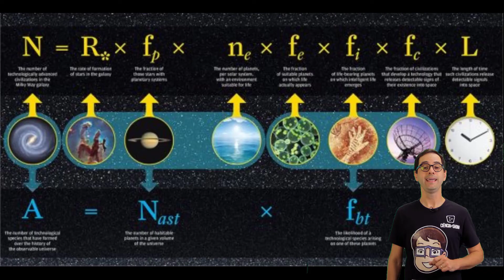Existe vida em VÊNUS!?! E outras notícias | Quentinhas da Ciência ep13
Planeta Vênus tem sinal de vida, entenda! Iniciativa da Microsoft coloca computadores por dois anos no fundo do mar e o resultado é surpreendente. A lua está enferrujando. As notícias da ciência mais curiosas e interessantes da semana, contadas com bom humor.
Créditos fotos Microsoft: (Scott Eklund/Red Box Pictures)
☞ Se você acredita na ciência e quer levar isso para os alunos, faça nossos cursos
Se você adora experiências, gosta de ciência e tecnologia e quer saber um pouco mais sobre esse universo apaixonante, acompanhe o nosso canal. O Ciência em Show trabalha para levar a ciência até você, afinal, ciência é para todos!